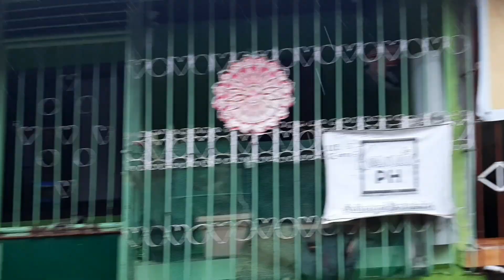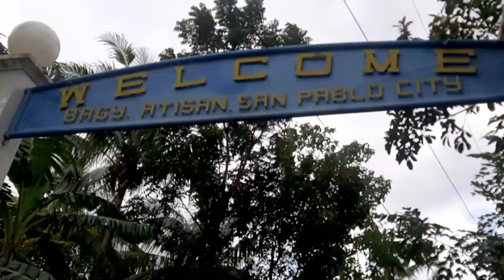VALENTINES | NILIGAW NANG MAP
Date of Video : February 13&14 , 2021
Pasensya na God Bless, kung Late Upload .

( Naulanan , Sumemplang , Naligaw , Natirikan Motor , Nawalan Eye Glass . Ang daming Ganap pero Tuloy padin ang lakad, Dahil yan ang puso nang GALA. 💪🏼❤)

LATE UPLOAD:
Nag full memory yung aming Phone, gamit na gamit kasi, pang Video na pang Edit pa kaya tyagain nalang kaysa wala..
Sana kahit naiinip kayo manuod padin kayo. 😅
Lab yo all kagala. ☝🏻

nasa Channel ABOUT ang Dahilan kung bakit Upload padin kahit wala na sa Okasyon.